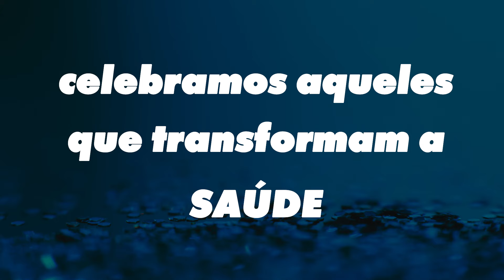100 Mais Influentes da Saúde 2024 está chegando!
Está chegando! O 100 Mais Influentes da Saúde 2024 acontecerá no dia 6 de dezembro, no luxuoso Palácio Tangará, em São Paulo.

Celebre ao lado dos maiores nomes do setor, reconheça os executivos que fazem a diferença e aproveite um networking de alto nível com C-Levels, tomadores de decisão, autoridades públicas e patrocinadores.